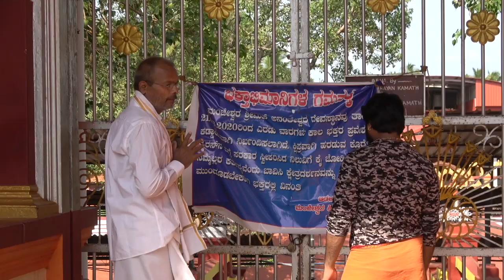KAUN JATTHA KOTEESHWAR | THE STORY OF 3 BILLIONAIRES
This comedy sketch depicts how 3 friends workup their way to earn a fortune.

Ashok Prabhu
Ravindra Prabhu
Panchami Cold House, Manjeshwar
S. A. Temple Management, Manjeshwar

CAST
Madhav Nayak as The Billionaire
Sandesh Shenoy, Rahul Kamath & Sanjay Sharma as 3 Friends

SUPPORTING CAST
Narahari Kini
Raviraj Shenoy
Vasudeva Bhat
Charith Shivaji Prabhu
Likhith Shivaji Prabhu

STORY
Shashikala Chathrapathy Prabhu

DIALOGUES
Team AbhiNaya Manjeshwar

MUSIC, EDITING AND DIRECTION
Charith Shivaji Prabhu

Do comment down your thoughts on how you feel about the content or any useful tips that we could do in the coming videos.